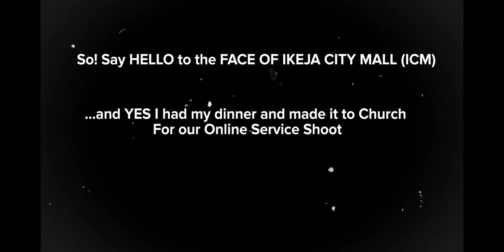HOW I BECAME FACE OF ONE OF NIGERIA'S BIGGEST MALL | IKEJA CITY MALL | INFLUENCER MARKETING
Take a ride with me as I sign the contract to one of the juiciest deals in my career. Say hello to the face of IKEJA CITY MALL.